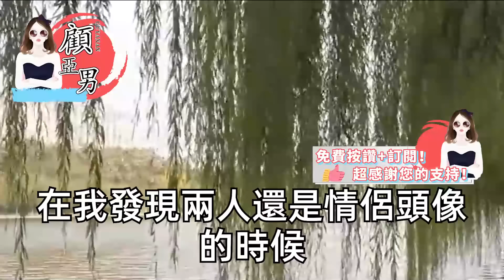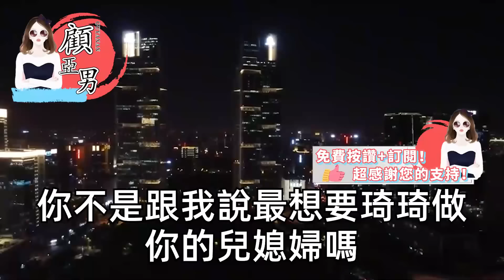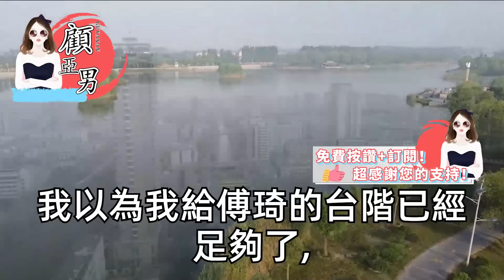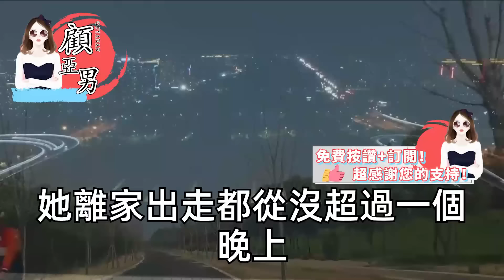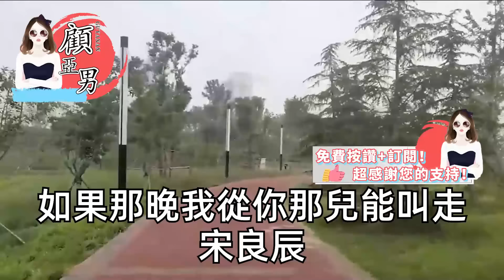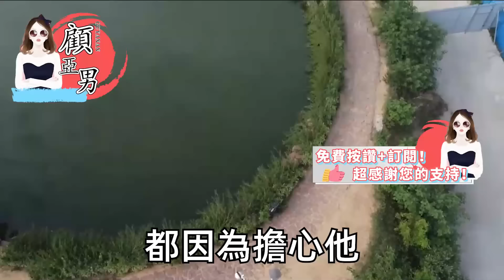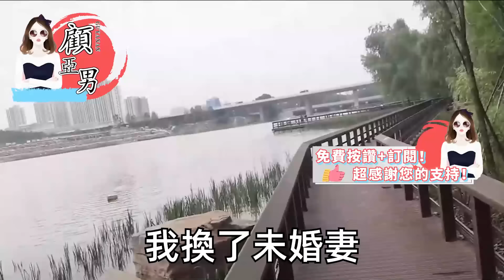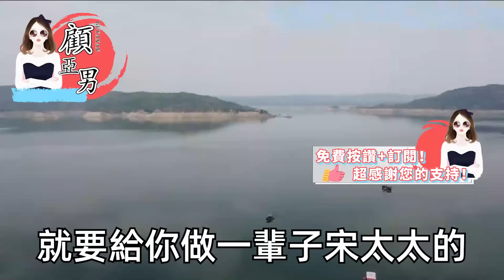初戀半夜打來跨過電話，未婚夫一聊就是10小時不疲憊，他說女孩子獨在異鄉有點同理心，轉身給她操辦巨大接風宴，嘉賓是全城豪門獨缺我一個現任，於是我身著高定出席他卻怕了【顧亞男】【高光女主】【爽文】【情感】